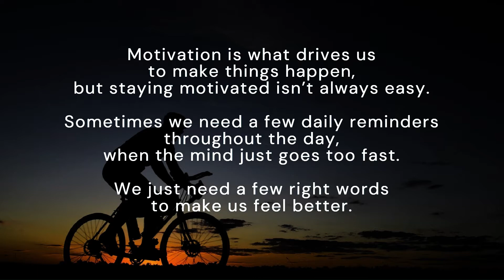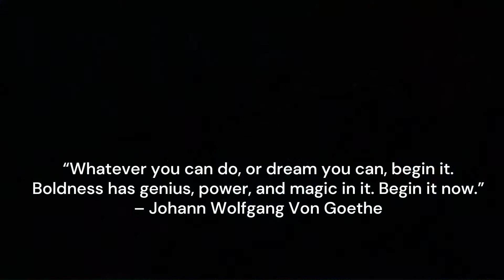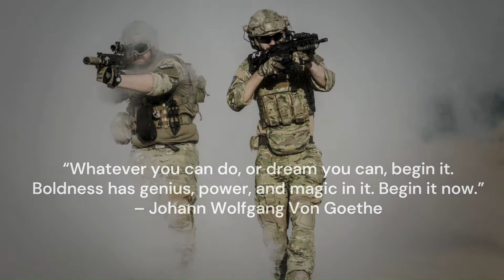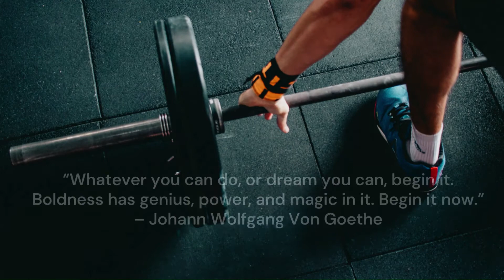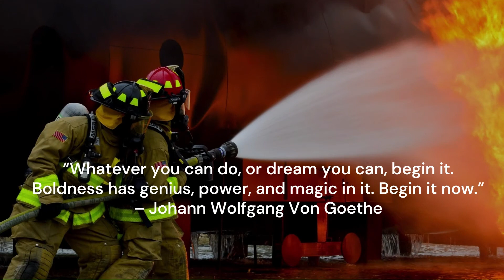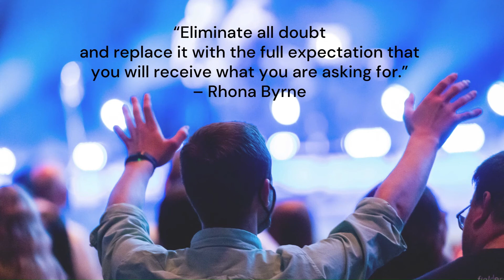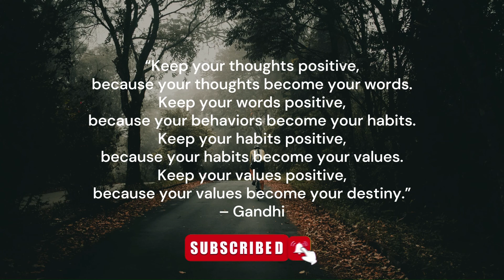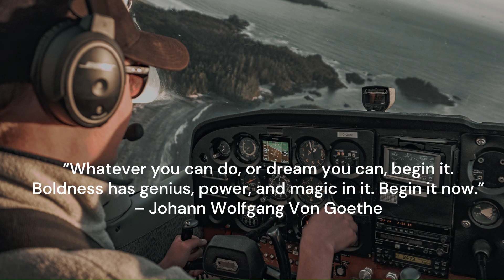MOTIVATION FOR REACHING GOALS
Motivation is what drives us to make things happen – but staying motivated isn’t always easy.
sometimes we need a few daily reminders throughout the day – when the mind just goes too fast.
we just need a few right words to make us feel better.